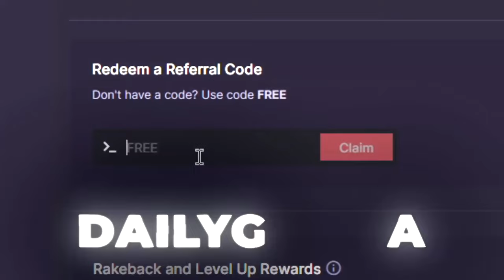HE TURNED $0.60 CENTS INTO $15,000 ON SUGAR RUSH 1000! (MAX WIN)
I react to my players hitting real money wins on sugar rush 1000 including this insane MAX WIN on sugar rush taking 60 cents to $15,000!